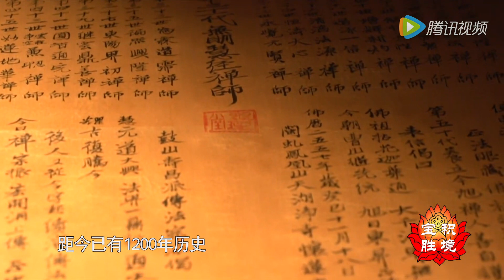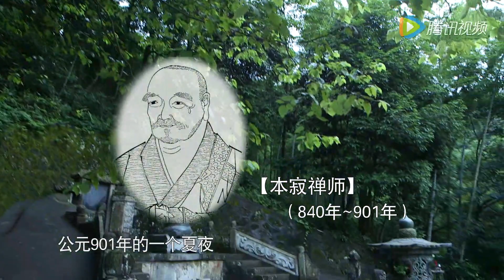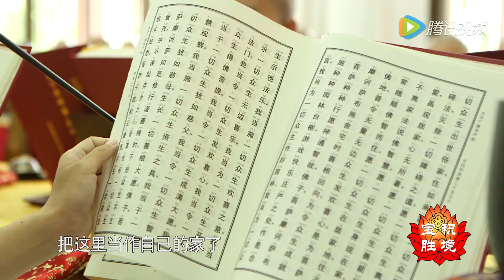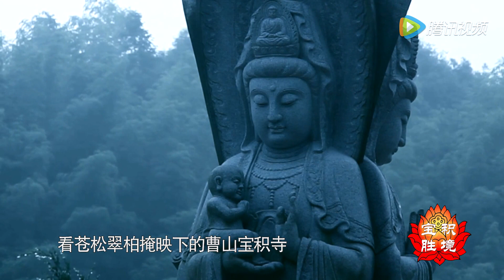寺院系列之《曹山寶積寺》